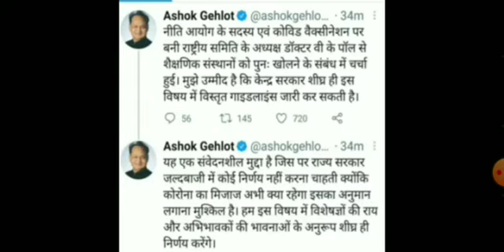राजस्थान में कब खुलेंगे स्कूल!Rajasthan me school kab khulenge today news!C.M ने ट्वीट कर दी जानकारी